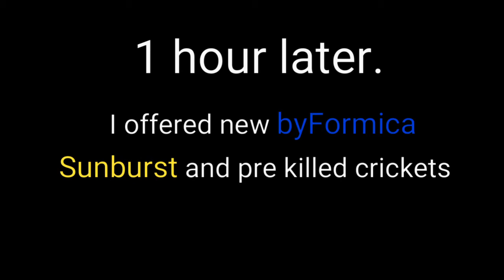Prenolepis imparis - Backyard colony.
Backyard colony i found on 4-16-17

I will continue to offer different foods and liquids to this colony.